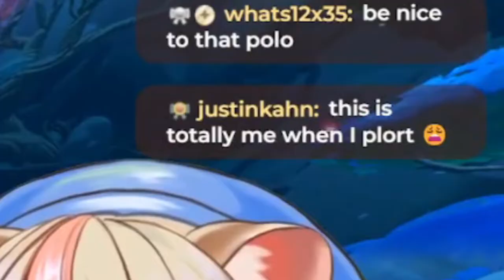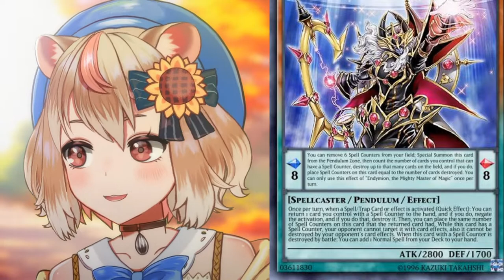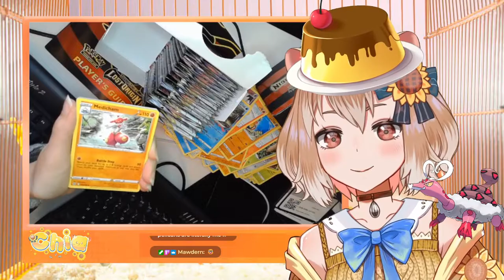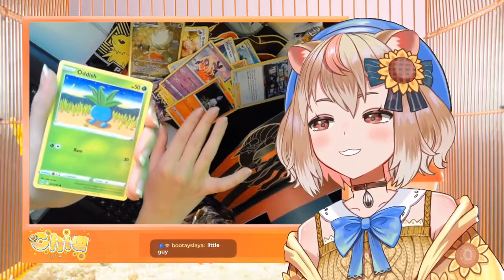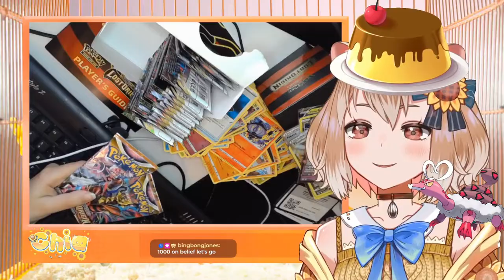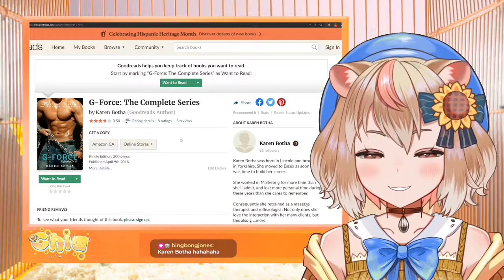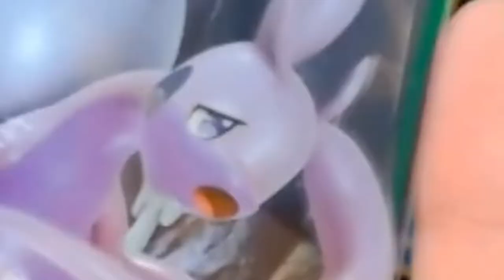HIGHLIGHTS Chia overdoses on poutine (dies)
Chia is a hamster girl who just chuffed a dart and went for a rip. Please enjoy!